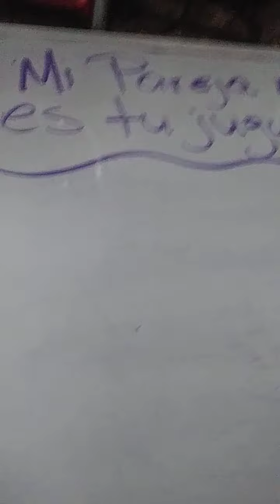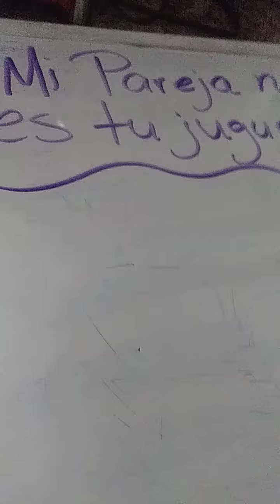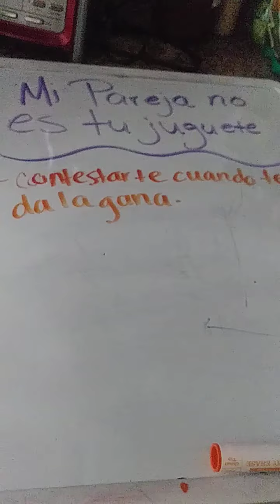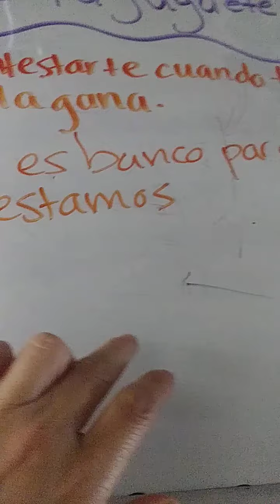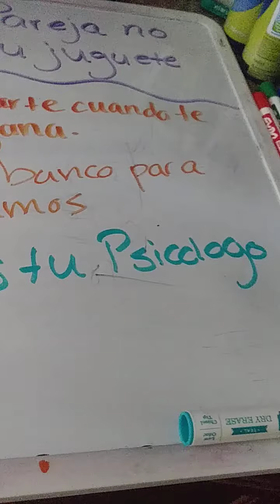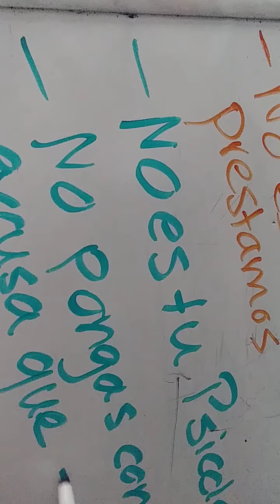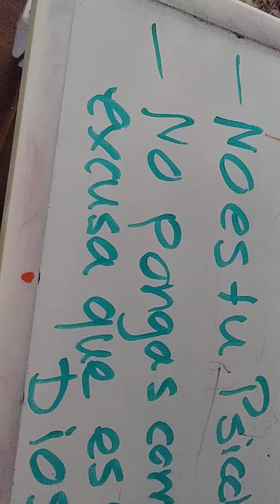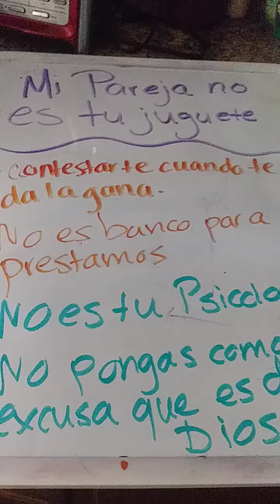Clase Mi Pareja no es tu juguete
Casos de la vida real. Mucha gente sinverguenza que cree que le pueden usar a la demas como su juguete. La gente debe ser respetada.